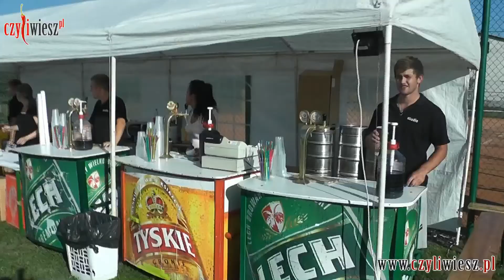Gmina Borowa - Wakacyjny Festyn Rodzinny 2012